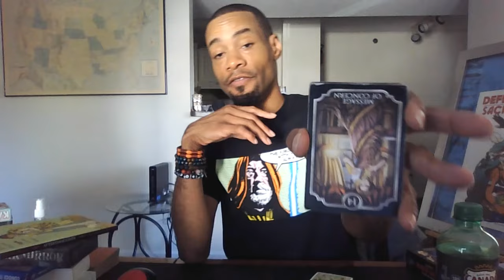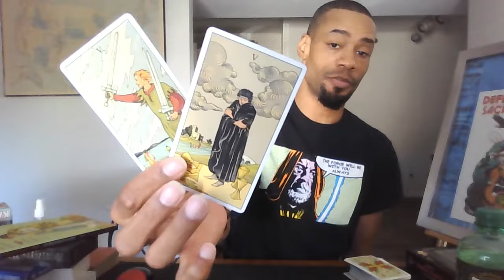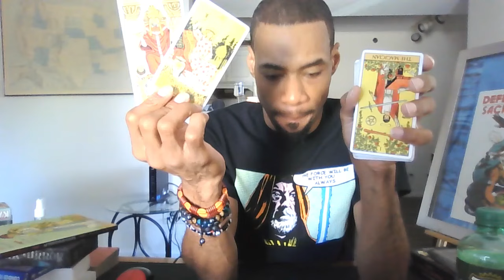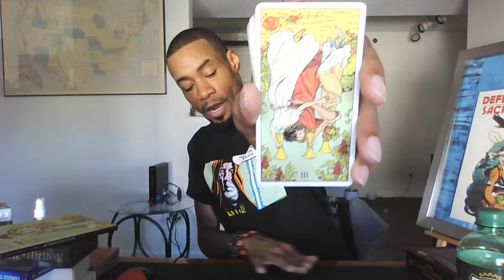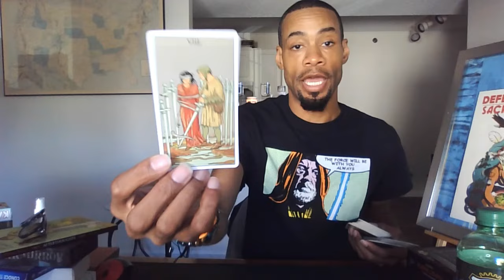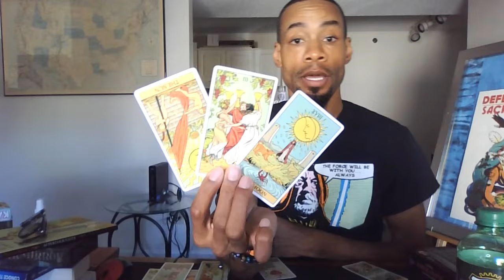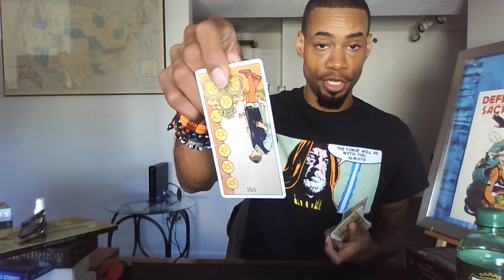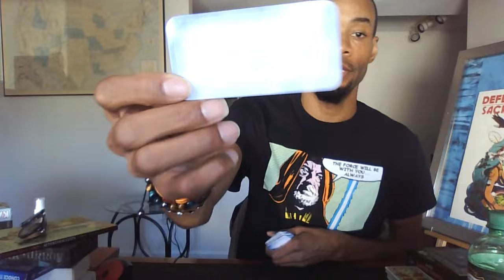THIS KARMIC COUPLE WHO DID WORK AGAINST YOU BECAUSE YOU REFUSED AN OFFER IS ABOUT TO GET KARMA!!!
Take what applies and let the rest fly! Please and thank you!

TO PURCHASE YOUR SAVAGE "RESPECTFULLY F*CK YOU" GEAR AND ITEMS HEAD OVER TO JUST A SEED SMB'S ETSY STORE

Love & Light

SAVAGE!!!